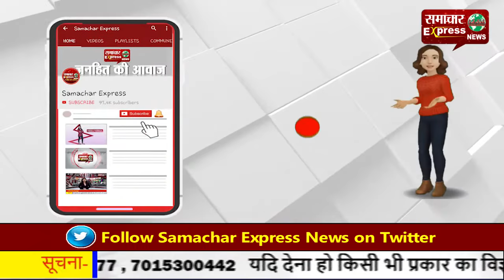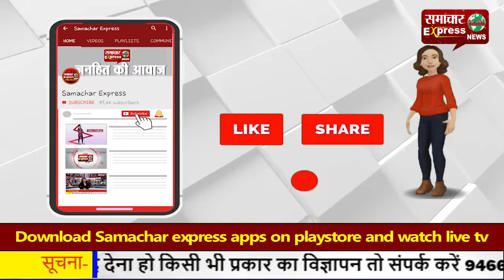राजीव गांधी सामान्य ज्ञान प्रतियोगिताओं में लोहा मनवाने वाले हुए सम्मानित